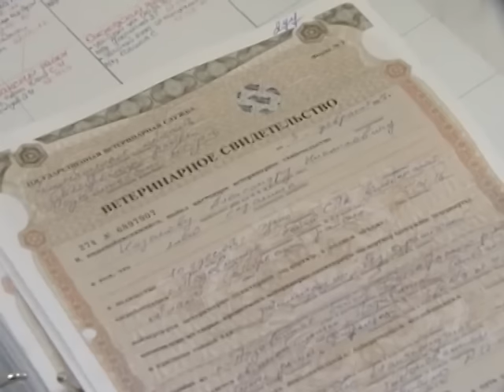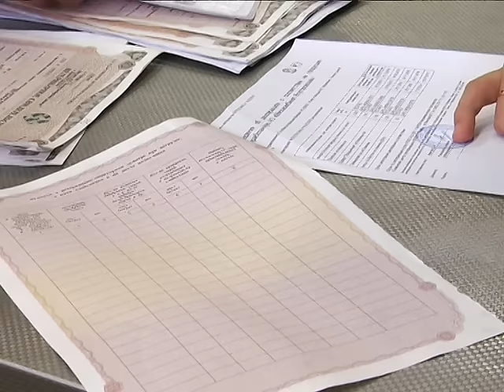Новости Муравленко, 2 августа 2016 г.